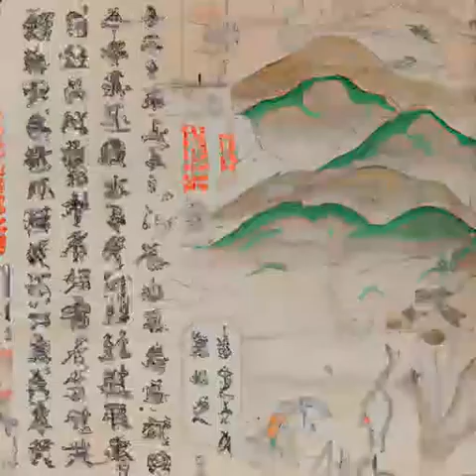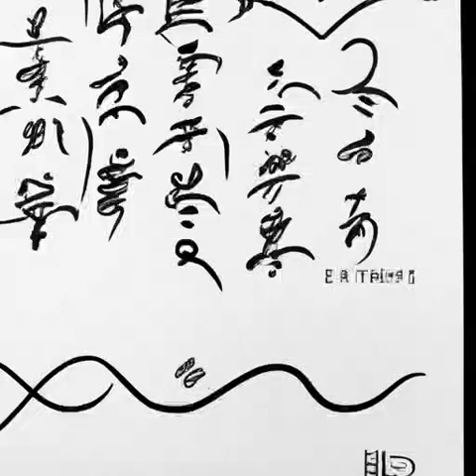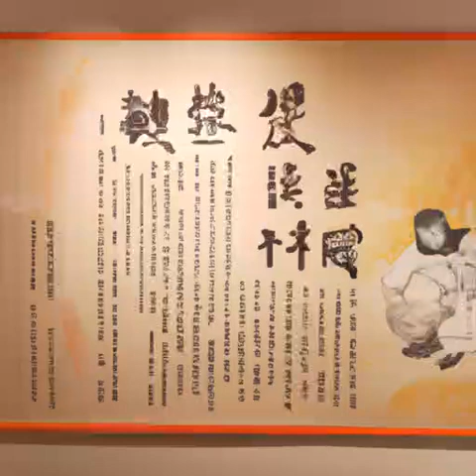第525章 收网《国民法医》